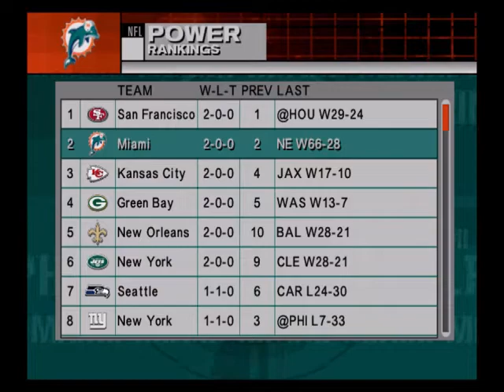DOLPHINS FRANCHISE RETURNS!!! | NFL 2k5 Miami Dolphins Franchise Rebuild | Ep20 (S2,G2) vs Patriots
The Patriots definitely had our number in Season 1. Season 2 could be a different story. How do we respond???